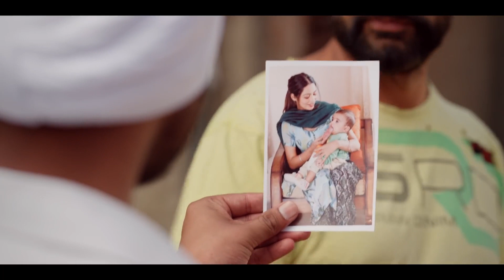Comedy Web Series !! | Smeep Kang | Jaswinder Bhalla | Babbal Rai | Saira | Best Web Series